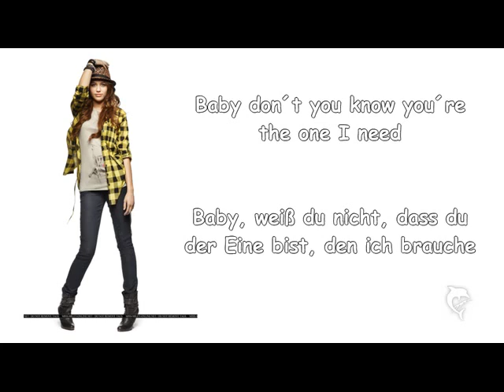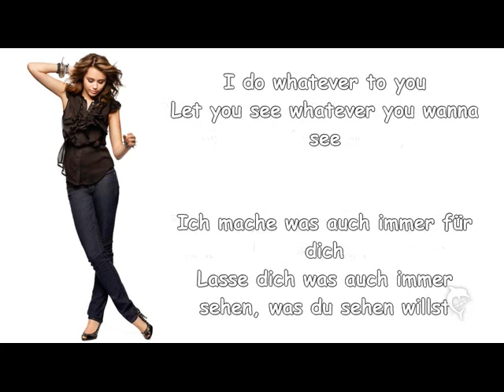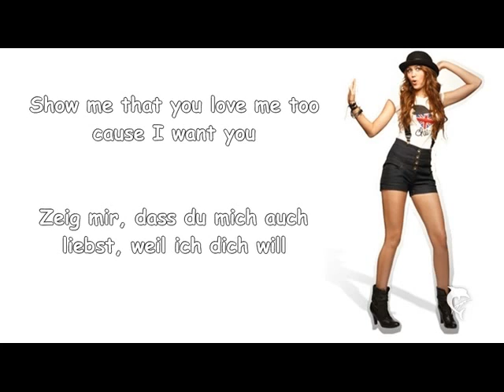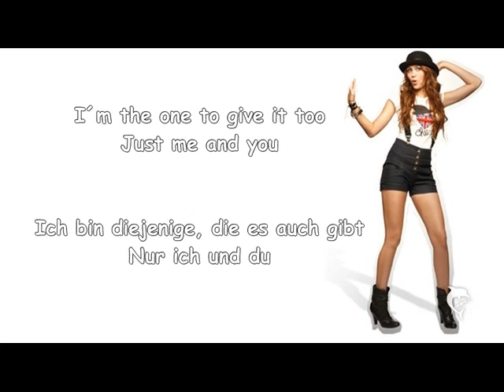Miley Cyrus-Breathe on me (Lyrics+deutsche Übersetzung)(Demo)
Also weil mich jetzt schon viele gefragt haben, nein, das singt nicht Miley ;D
Das ist nur eine Demo ;)